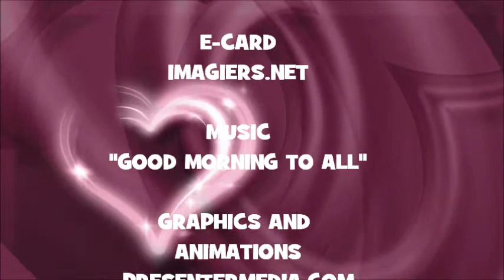¡FELIZ CUMPLEAÑOS SILVERIA!